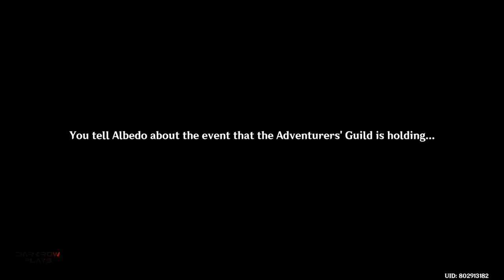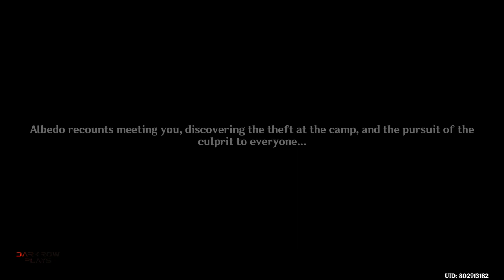Shadows Amidst Snowstorms Story [Part I All Cutscenes]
Genshin Impact New Event: Shadows Amidst Snowstorms Officially release and these are all the cutscenes available on it's first day. Enjoy and have fun.